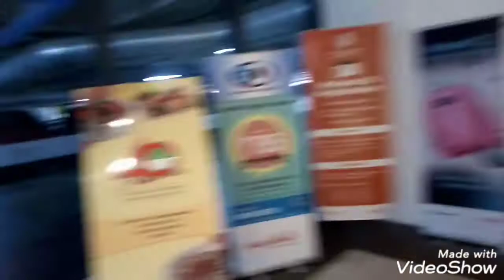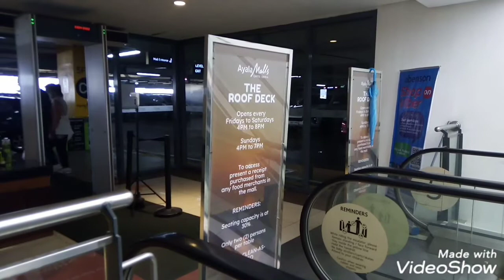Inside of AYALA MALLs/BACOLOD CITY new mall..🏬💚 (Oct. 11, 2021)